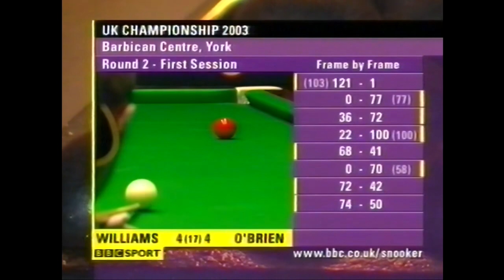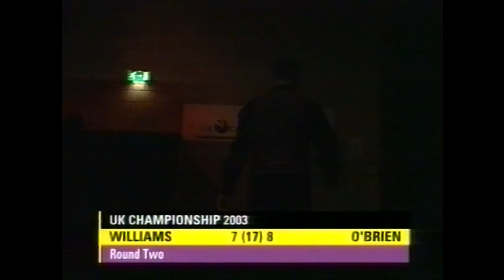Fergal O'Brien v Mark Williams 2003 UK Championship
Mark Williams is on a run of 48 consecutive first round wins in ranking tournaments, but can he be stopped by the unflappable Fergal?